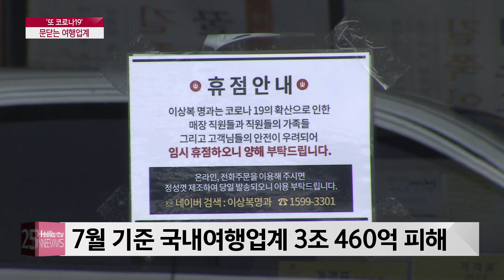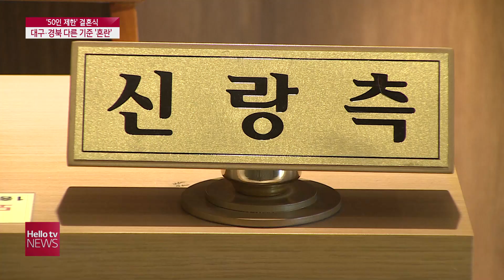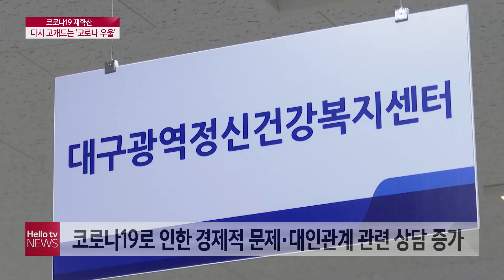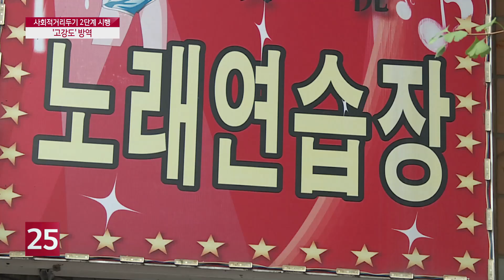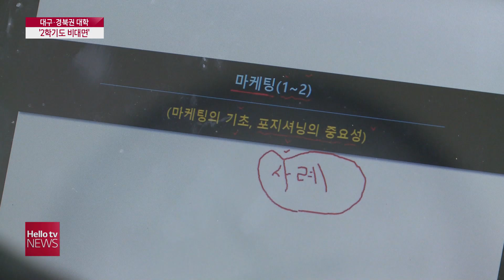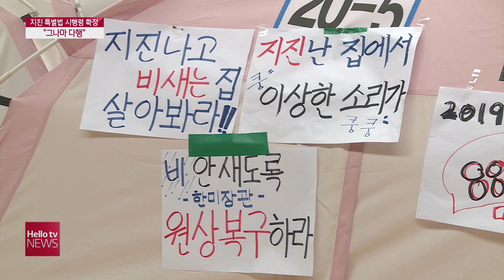헬로TV뉴스 대구경북(주간) 8월 29일(토) 20년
1. 코로나19 재확산...지역 행사 줄줄이 취소
2. ′또 코로나′...문닫는 여행업계
3. ′50인 제한′ 결혼식...대구·경북 다른 기준 ′혼란′